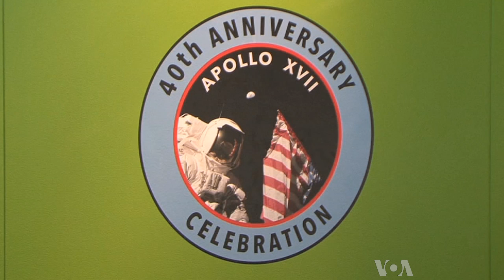Astronauts Criticize US Space Program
NASA Astronauts Eugene Cernan and Harrison Schmitt explored the surface of the moon during the Apollo 17 mission in 1972, the last time anyone has left earth's orbit or set foot on the moon.  VOA's Kane Farabaugh reports that during a 40th anniversary celebration of Apollo 17 in Chicago, the astronauts said they had expected their mission would  start a path toward space travel, not become a history lesson.